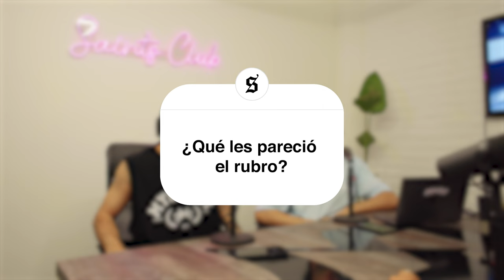COMO CREAMOS NUESTRA MARCA DE ROPA - MYSAINT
PODCAST 01!!
Bienvenidos al primer podcast de MySaint.
En este espacio te contaremos como es el día a día de una marca de ropa de Argentina.
Como 3 mejores amigos crearon una marca de ropa exitosa y como planean llevar su comunidad a lo más alto...